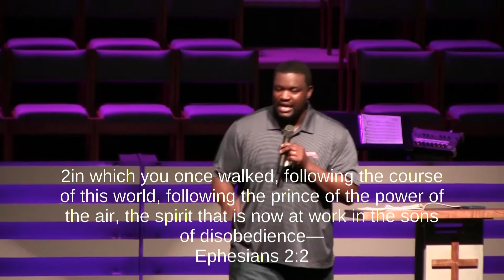Sunday September 15, 2019